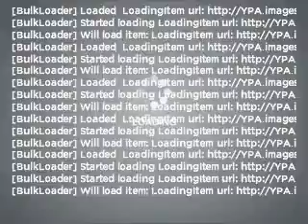2002 Honda Accord - Glennwood Wa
Year: 2002
Make: Honda
Model: Accord
Trim: 3.0 EX
Engine: 3.0 liter 6 cylinder 24 valve
Transmission: 4-Speed Automatic
Color: Black Sapphire
Mileage: 103889
Address:
15104 Hwy 99